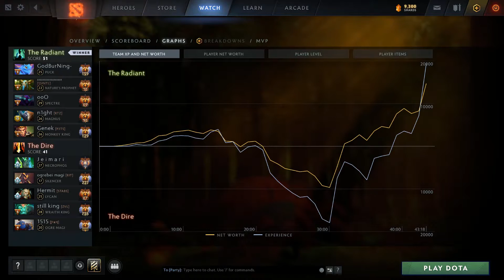NOWHERE IS SAFE WITH ARTEEZY SPECTRE ENDLESS SOLO KILLS 10K COMEBACK GAME CHANGER CARRY | DOTA2ORBS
Chapters:
0:00 Arcana give away
0:05 Intro
0:12 Match highlight & Laning
3:39 Main highlights